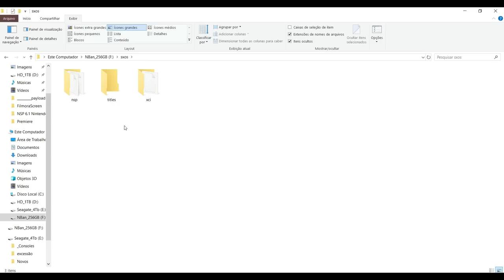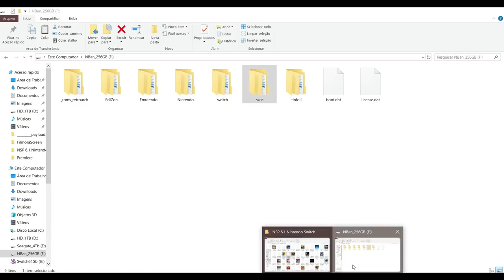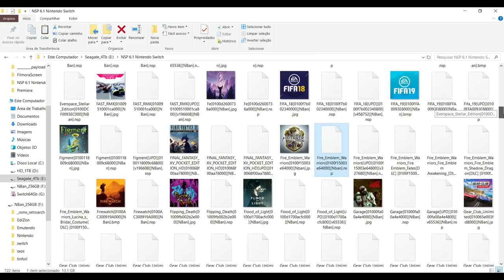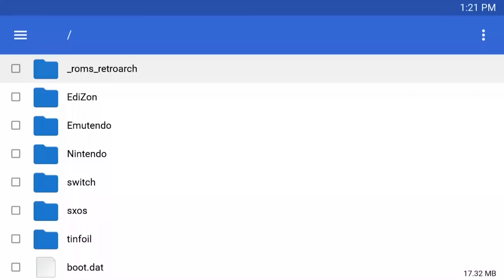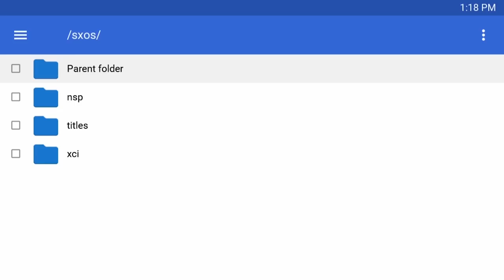Nintendo Switch Desbloqueado Como Instalar Jogo, Atualização e DLC em NSP e XCI no SX OS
Ou mesmo que você tenha comprado um console já desbloqueado, também poderá contratar minha acessoria pelos mesmos 50,00.